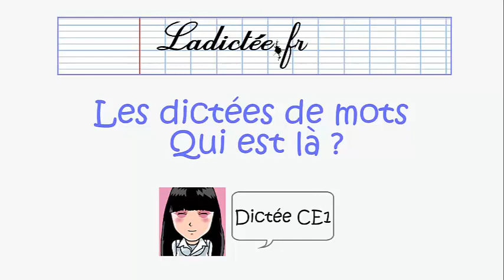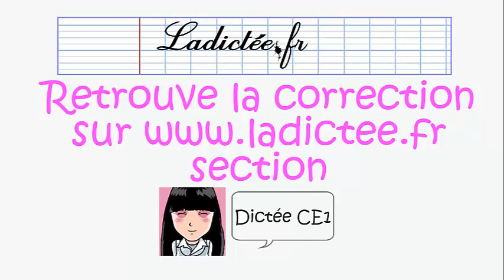Dictée de mots de français - CE1-CE2 - qui est là - ladictee.fr